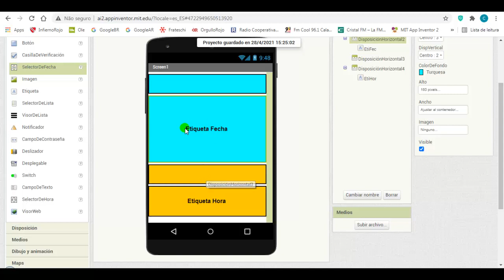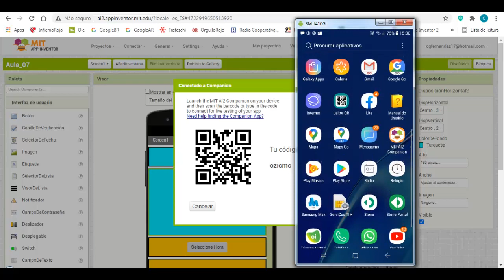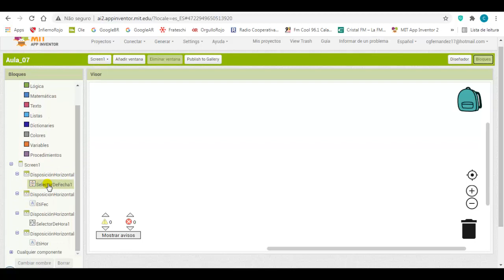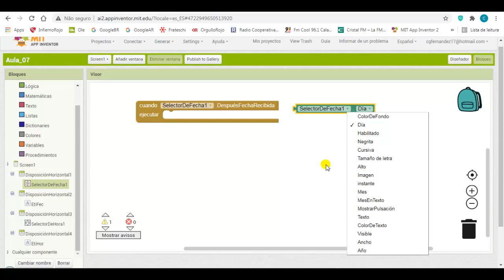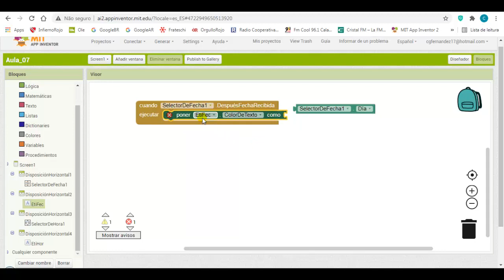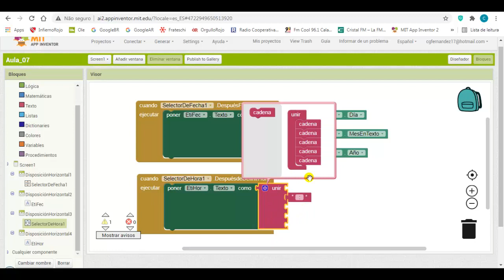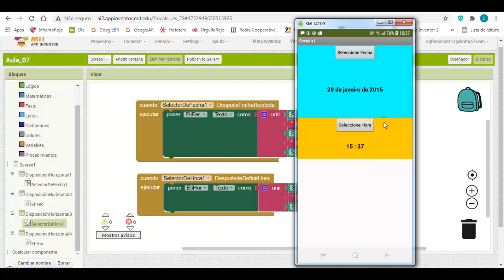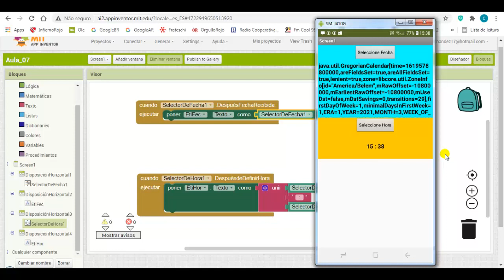Crear aplicativos Android - Aula 07 - Selector de Fecha y Selector de Hora.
Se presentan las propiedades y utilización de los objetos Selector de Fecha y Selector de Hora.